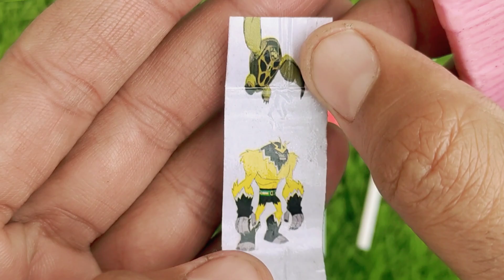Joker Lollipop| ASMR Rainbow |Haert Candy |Lollipop Candy#shorts